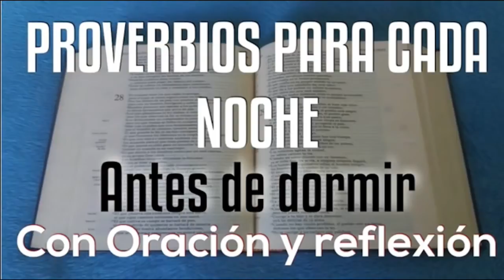18 - PROVERBIO PARA DORMIR EN PAZ - ORACIÓN Y REFLEXIÓN - EN PAZ ME ACOSTARÉ Y ASÍ MISMO DORMIRÉ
PROVERBIO PARA DORMIR EN PAZ - CON ORACIÓN Y REFLEXIÓN